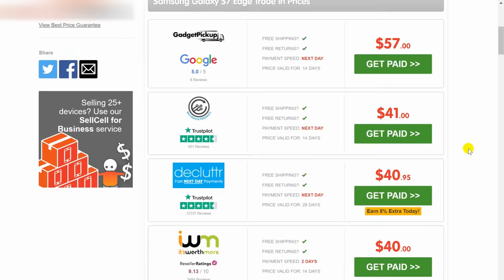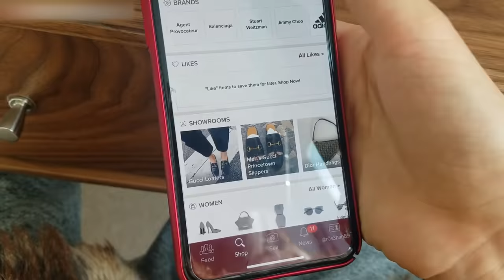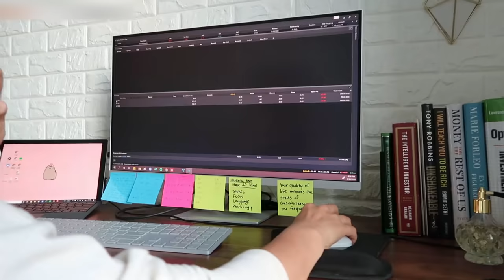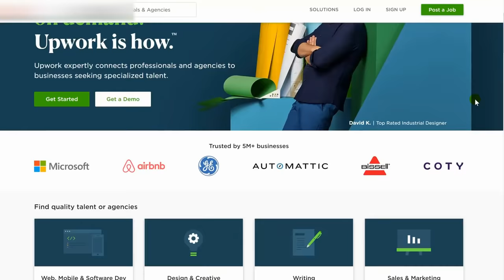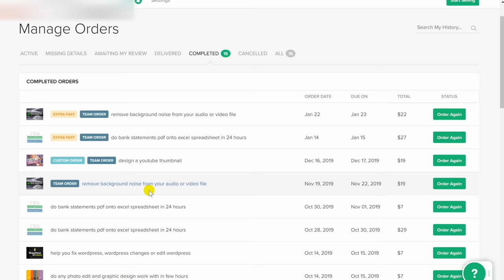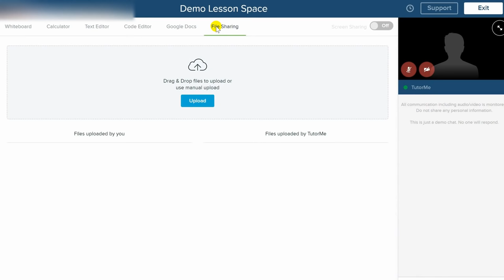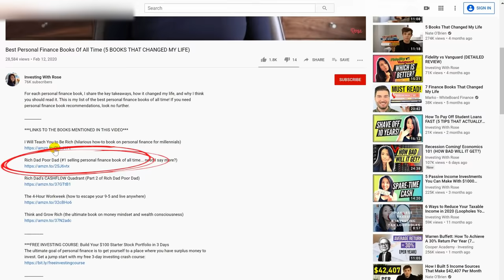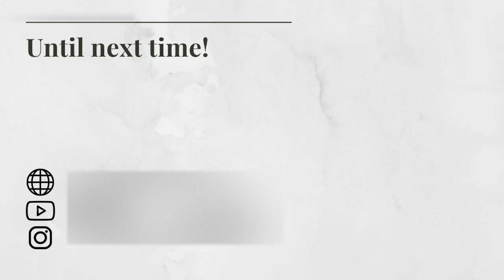6 Interesting Ways to Earn Money While Stuck At Home (MAKE CASH FROM BED IN YOUR PJs)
Since we're all doing social distancing, might as well use this time to make some extra cash, right? I share with you 6 interesting ways to earn money while stuck at home. Some you can make INSTANT cash, others take a little while before you start monetizing, but when you do, it'll be a source of passive income for you even after this pandemic is all over! Let's turn lemons into lemonade by using this time to finally start that side hustle you've been thinking about, or to build a new stream of passive income. We'll probably never have this much white space in our schedules again.